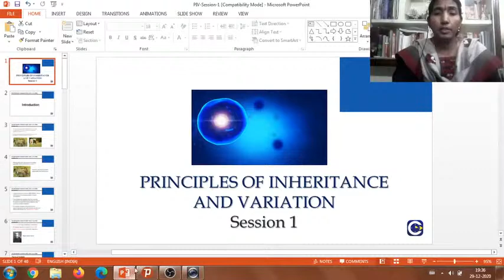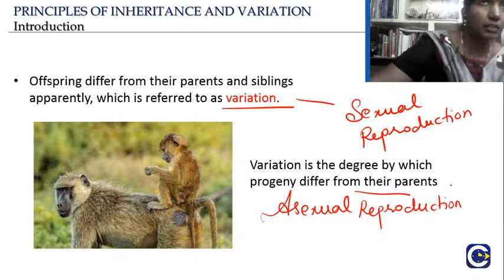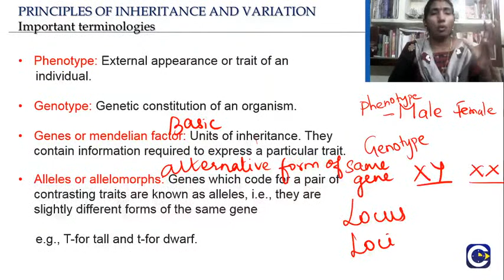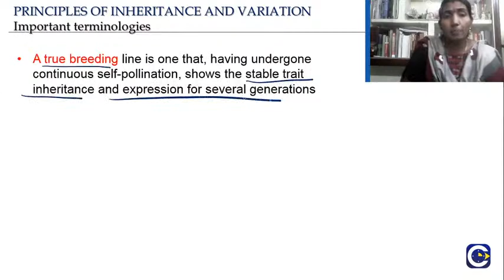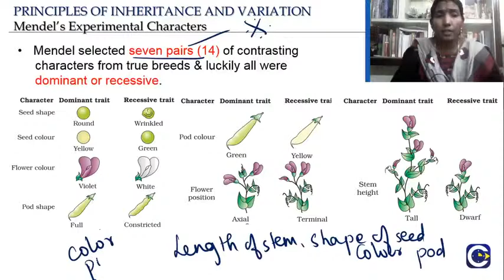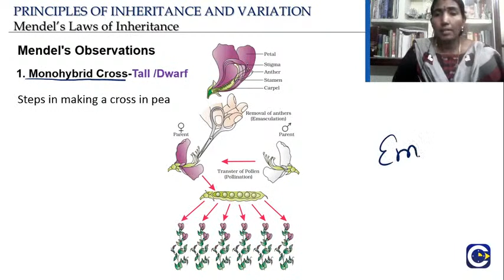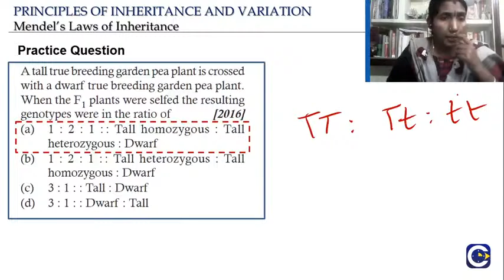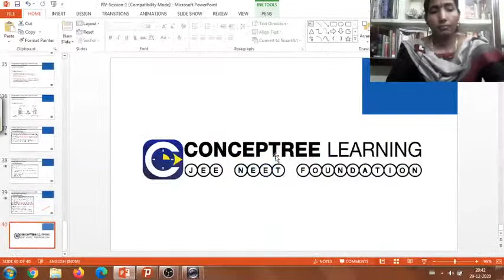Principles of Inheritance and Variation-Session 1